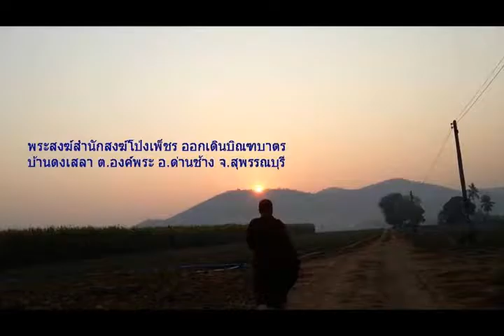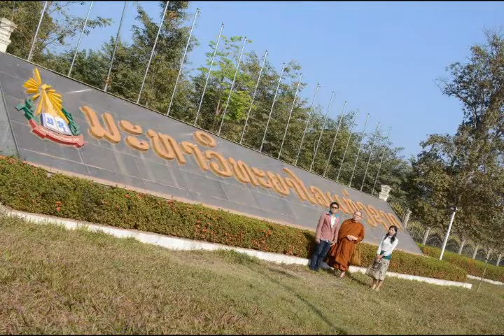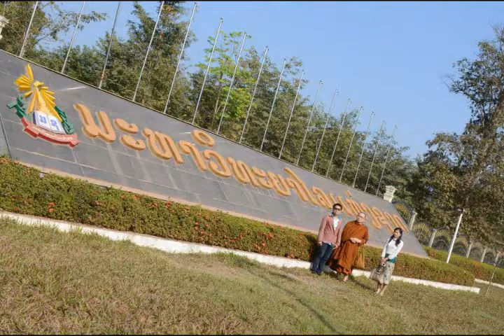413 ฌาณ 4